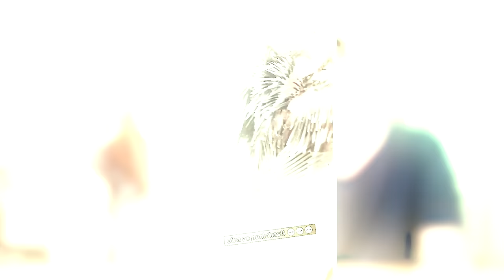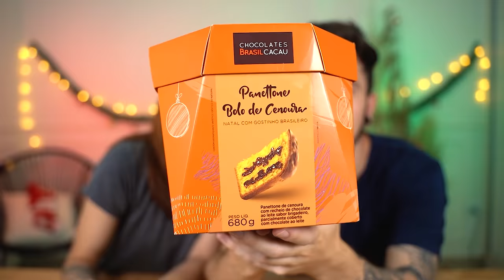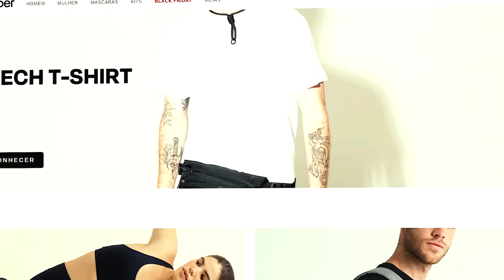PROVANDO PANETONES RECHEADOS! - de Bolo de cenoura, Lindt Trufado e mais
Experimente as roupas super tecnológicas da Insider com 12%OFF (Cupom GABE12). Anti-odor, não precisa passar, não esquenta, sustentável. Conheça toda a linha - CUPOM: GABE12

Oi gente! Mais um provando panetones do natal 2021. Panetone de bolo de cenoura, lindt trufado e um gourmet da Casa Suiça